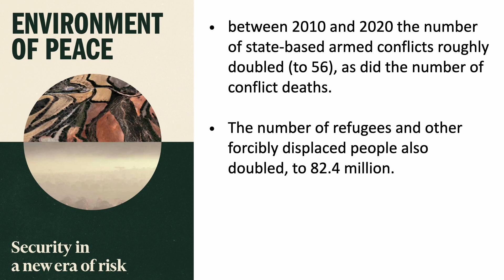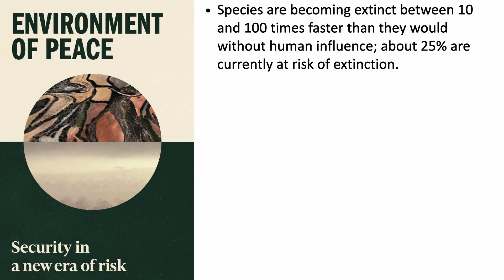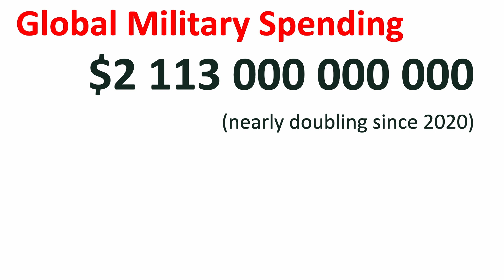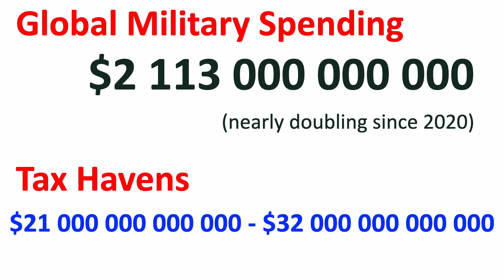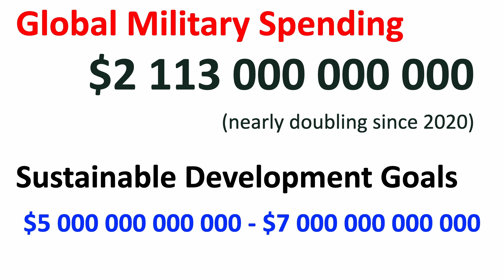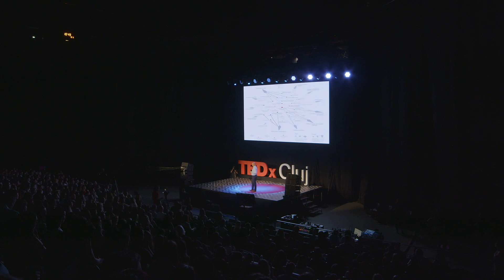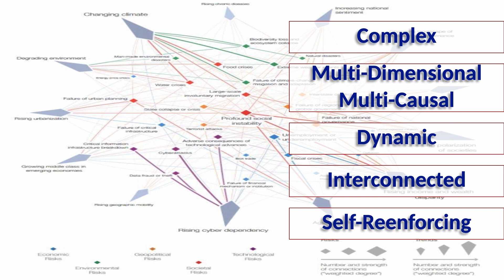The Extraordinary Possibility of Peace | Kai Frithjof Brand-Jacobsen | TEDxCluj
We live in the most wonderful period of human existence. We have never had until now, so much creativity, science breakthroughs, liberty, and technology. In the same time, it's a period full of fundamental challenges and existential crisis, and in the middle of all that, it's us, the people and the choices we make.

That's the idea Kai, president of PATRIR, shared with us on the TEDxCluj stage, on the 101th day of Ukraine war.

He raised into awareness that conflict is normal but what matters is the response to it.

He also rose the question about what will we be able to tell our children about our reaction to this challenging period. He wants to be able to tell them he CHOSE to be involved.     Kai Frithjof Brand-Jacobsen este președintele Institutului Român pentru Pace (PATRIR) și unul dintre pionierii, inovatorii și practicanții de bază din domeniul consolidării păcii, medierii și adresării crizelor complexe din lumea contemporană. Având dublă cetățenie canadiană și norvegiană, Kai a lucrat pentru mai bine de 20 de ani peste tot în lume, pe fiecare continent, în cele mai dificile și periculoase zone de conflict armat, precum și în situații extreme de criză, la invitația Națiunilor Unite, a guvernelor, a agențiilor și organizațiilor internaționale și a comunităților locale afectate de războaie.

În 2019, i-a fost acordat pentru contribuțiile extraordinare la bunăstarea omenirii premiul Mahatma Gandhi – Martin Luther King Jr. – Ikeda pentru întreaga carieră de către Colegiul Morehouse, colegiul absolvit de Martin Luther King Jr. This talk was given at a TEDx event using the TED conference format but independently organized by a local community.